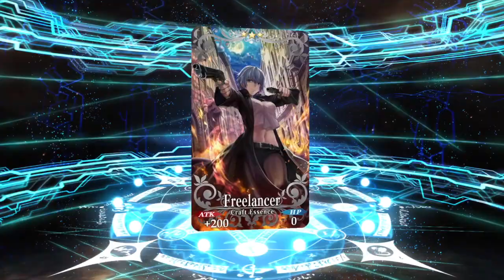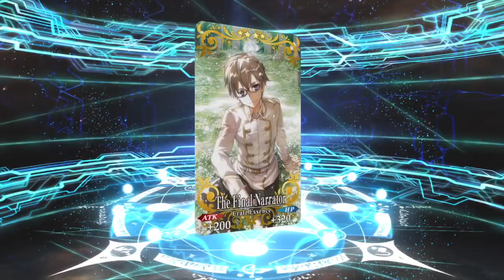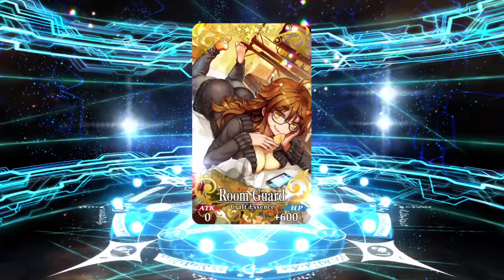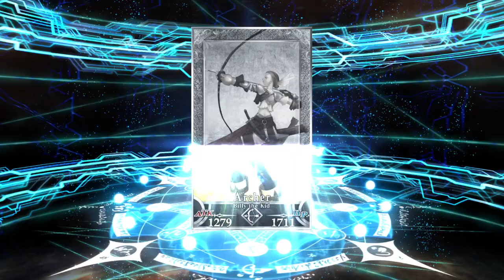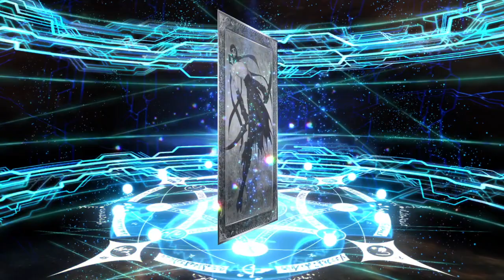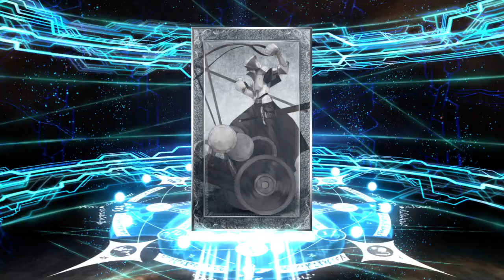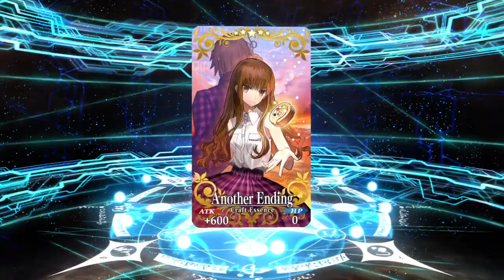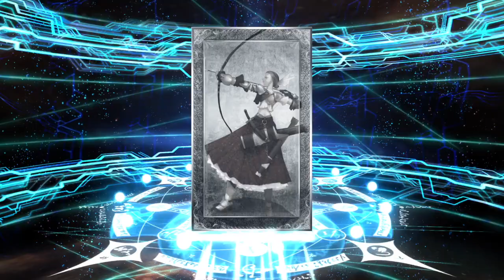Fate/Grand Order: Skadi and Cu-Alter 3rd Anniversary Summons (Welcome back to Spooks-ville)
Ahhh Spooks-ville, my favourite Gacha destination.  Current Population = me!!